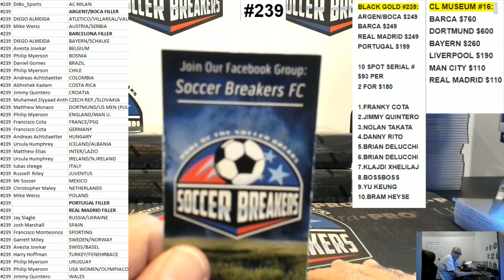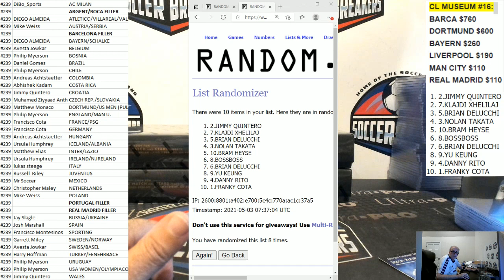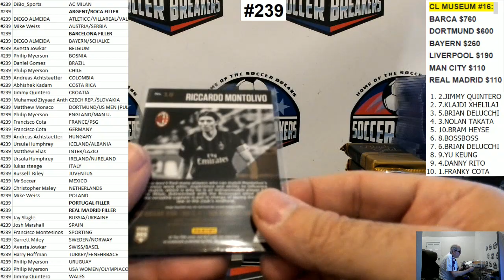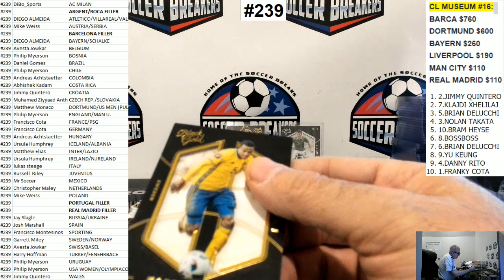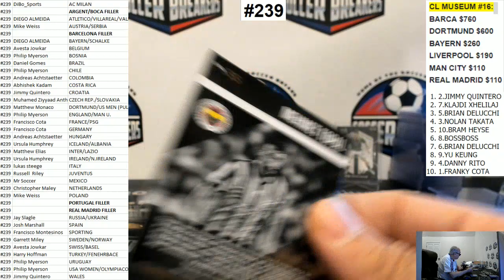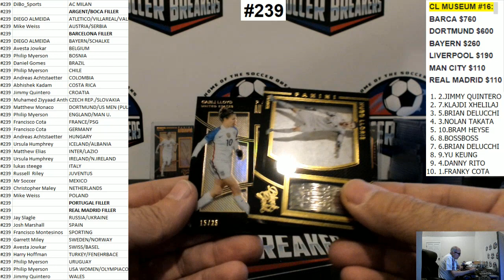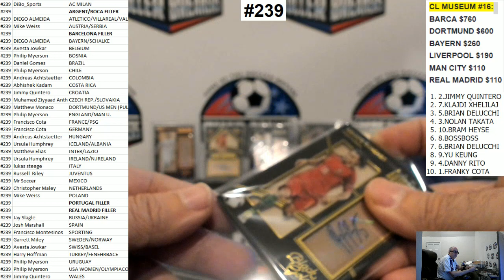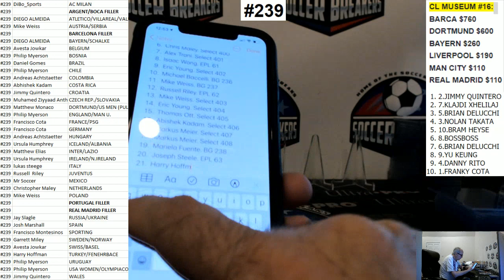(JERSEYPALOOZA#18 PROMO!) 2016-17 PANINI BLACK GOLD SOCCER 4 BOX PYT BREAK #239 (SOCCER BREAKERS FC)